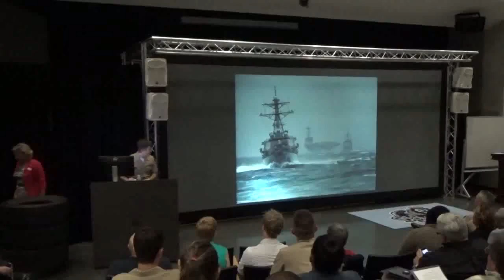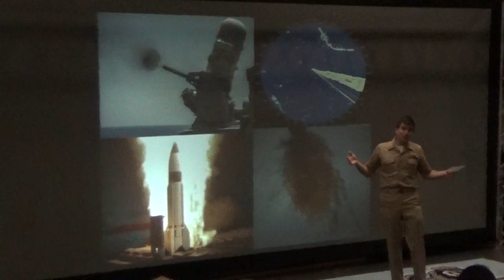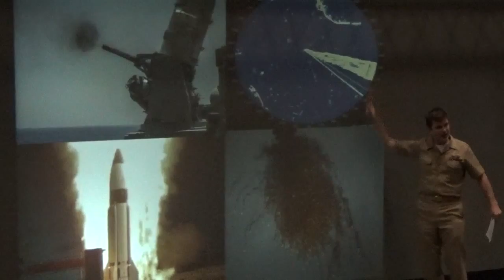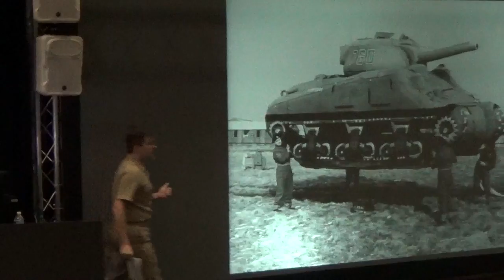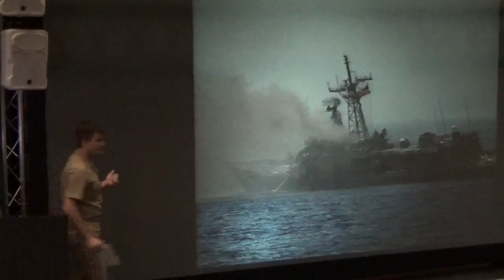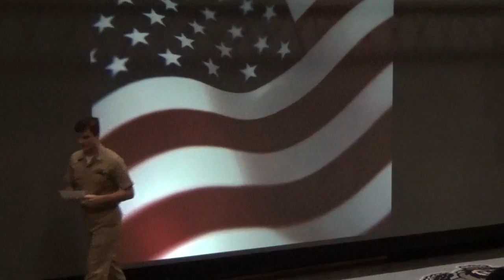Countermeasure & Decoy Drones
ODU/NWDC Innovation Conference - how the military could, and should, use drones as decoys/countermeasures for ships and aircraft.
12 Sep 2014